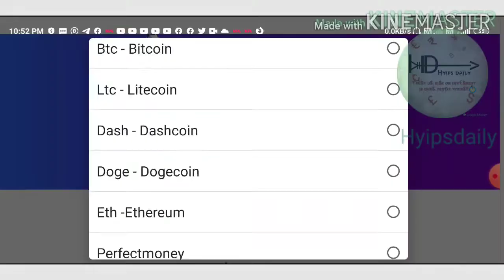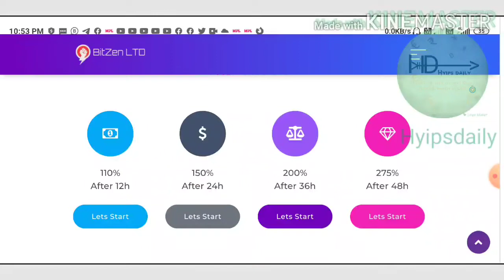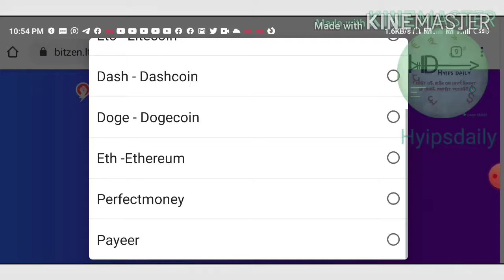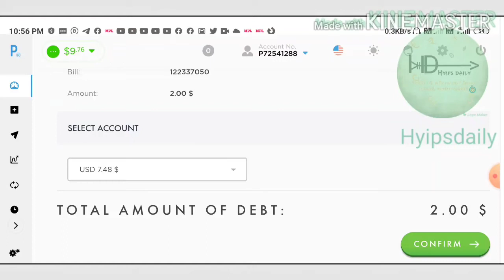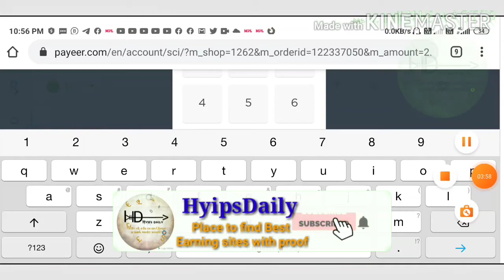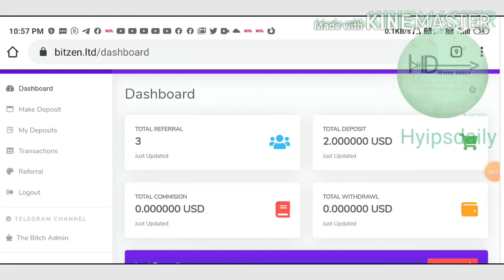New 1$ investment site bitzen.ltd; Earn 110% - 200% profit on 12 to 48 hrs of time period.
Hyip Sites,
hyips daily,
hyip investment sites 2019,
hyip monitor,
 hyip review,
Hyip support,
hyip website
allhyip
online investment
hyip scam
investment opportunities
bitcoin investment
best investments
forex investing
top hyip monitors
investment funds
investing
top 10 hyip
btc hyip
gold investment
hyip investment plan
hyip companies
hyip strategy
investment that pays daily profit
hyip script
good hyip
hyip new
paying hyip
newhyip
best paying hyip programs online
hyipforum
legit hyip
hyip monitoring
legitimate hyip programs
hyips monitor
btc investment
hyip 2019
allhyipmonitors
trust hyip
hyip list
non hyip investment programs
hyip review